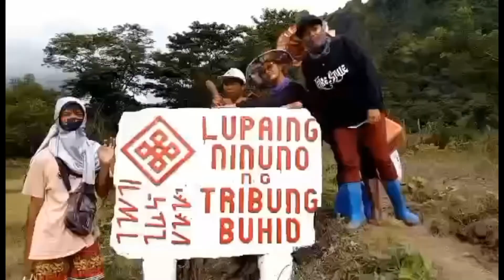EP44 - Shell ng lokan | ginawang apog | paano nga ba | made by katutubong buhid | So. Salafay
Hello mga katribo, samahan nyo po kami for this episode, mag eenjoy po kayo..